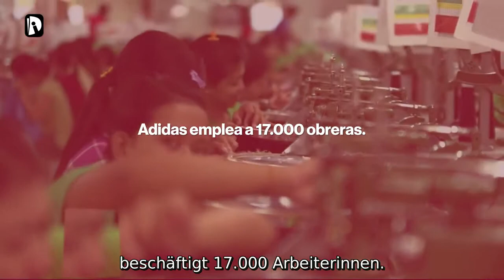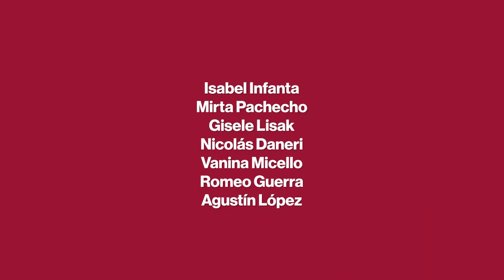Myanmar – Die Arbeiter:innenklasse gegen den Militärputsch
Nach dem Militärputsch, der ein Massaker entfesselt hat, breitet sich ein unaufhaltsamer Widerstand der Arbeiter:innen und der Massen im ganzen Land aus.